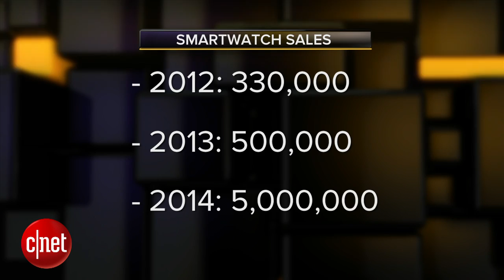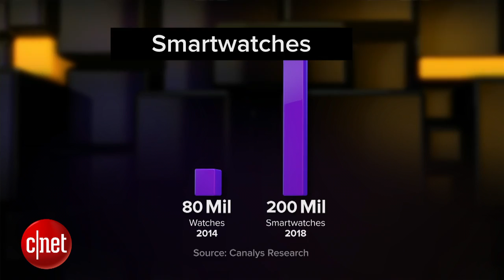Next Big Thing - Smartwatches: A revolution on your wrist?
Analysts predict 5 million smartwatches will ship in 2014. CNET's Brian Cooley explains why they could have a real chance of success with consumers.